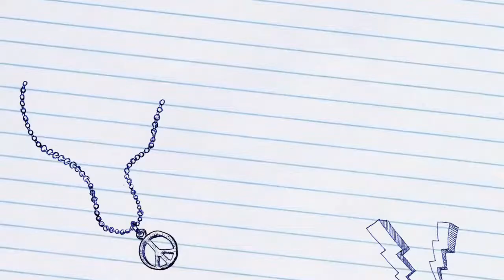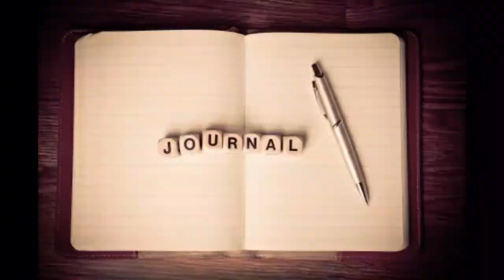Kenangan di Desa Jantur Jurnal 51